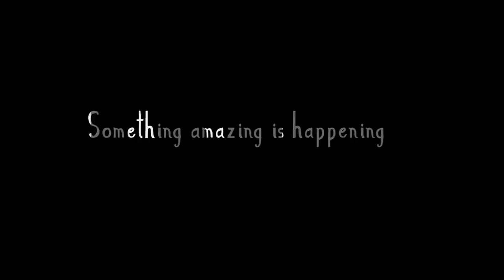Bella is inside the nest box?! Budgie Vlog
As you know we made DIY Bird Cage for my Budgies and of course they chew and tear up Wallpaper, it was time to change and suddenly I noticed Bella IN BUDGIE NEST only a few days after placing Budgie nest box.
Budgie Millet
Budgie Bath
Budgie Toys
We are here bringing you all you need to know when it comes to proper Budgie or Parakeet care! The budgerigar is a surprisingly interesting and complex creature with an interesting history. Anyone willing to learn about these little birds and their care should be able to bring one home and have several years of companionship with their new pet. We are dedicated to showing the world the joys of keeping healthy Budgies or Parakeets.